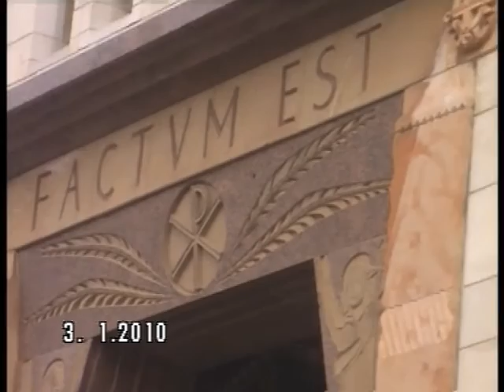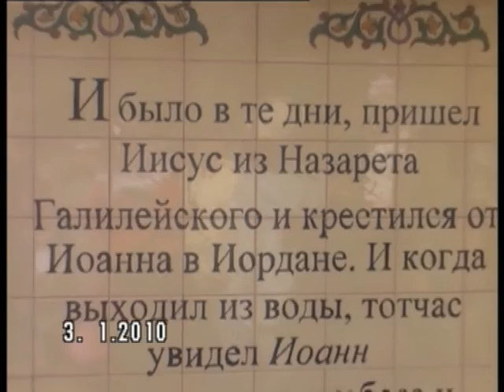Назарет - место крещения "Ярденит" - Капернаум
место Нагорной проповеди- гора Блаженства